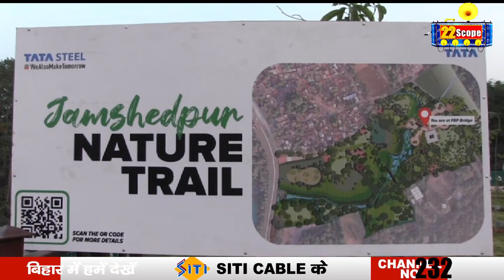कोरोना महामारी में निडर होकर आम लोगों की सेवा करने वाले वारियर्स को टाटा स्टील की तरफ से मिला सम्मान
About Channel:
22Scope is a leading digital media platform of Jharkhand & Bihar. We are highly reliable and most trusted for political news, sports news, educational news, etc.

22Scope Live TV | 22 Scope | Hindi News | 22 Scope लाइव